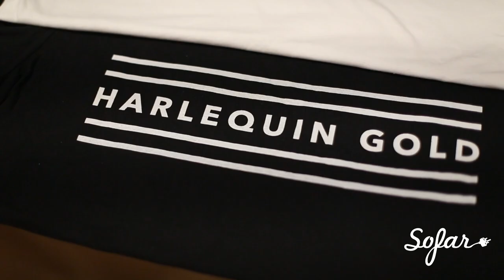Harlequin Gold - Without You Now | Sofar Vancouver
Harlequin Gold performing "Without You Now" at Sofar Vancouver on October 20, 2019

Artist: Harlequin Gold

Filmed by: Casey Kowalchuk -
and Katerina Motylova
Edited by: Casey Kowalchuk -
Audio by: Shane Stephenson -